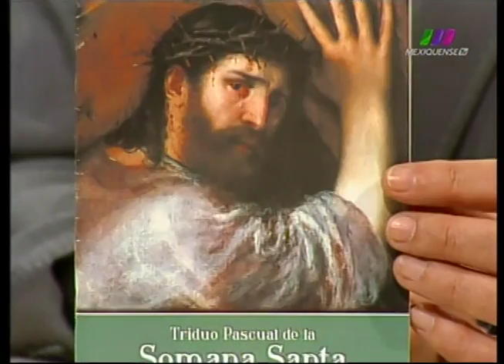La Libertad de Creer 17/02/2013 6 de 6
Programa transmitido el Domingo 17 de Febrero de 2013 en el que hablamos acerca de la renuncia de Benedicto XVI. Segmento 6 de 6